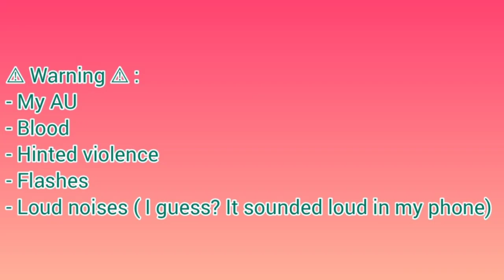She Really Didn't Want To Make It Messy || PPG (Part 2 of All My Friends Are Toxic)